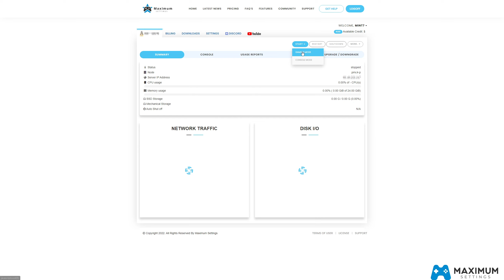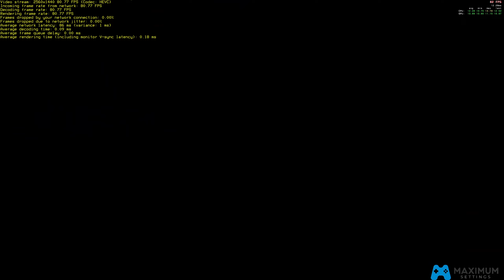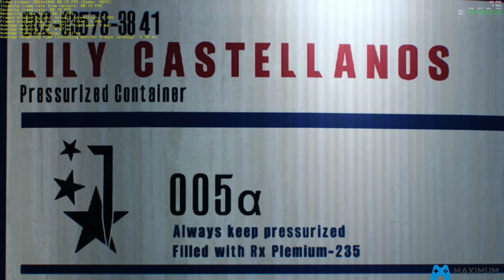The Evil Within 2 | 6800XT at 1440p (2560 x 1440p) | Linux Mint OS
Timecodes
0:00 - Maximumsettings Cloud Gaming Setup
1:15 - The Evil Within 2 & Stats